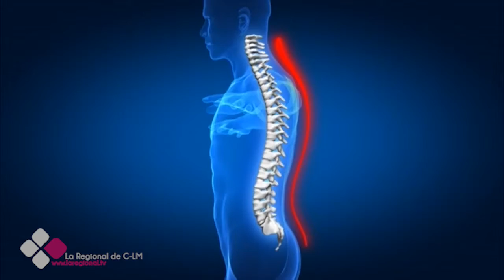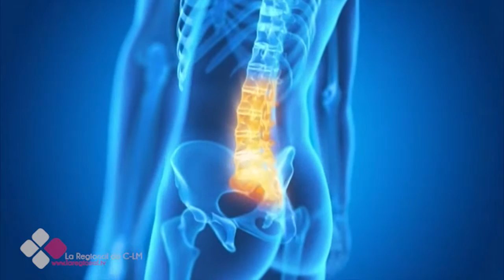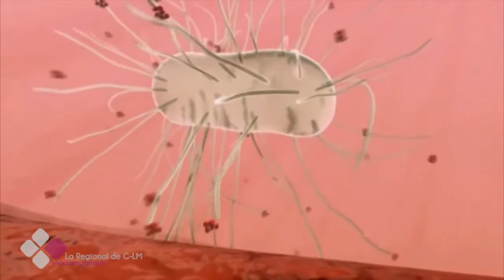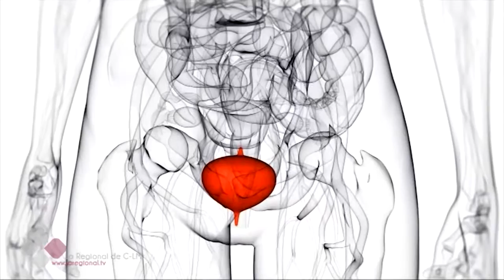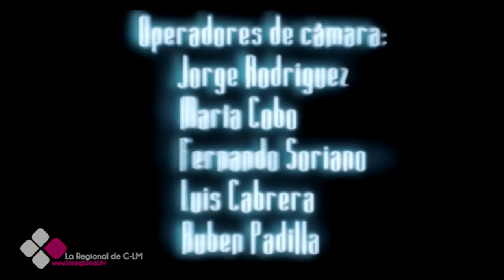LA CONSULTA DEL DOCTOR 2X09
Entrevista Dr. Antonio Melchor Galán. Especialista en Urología.